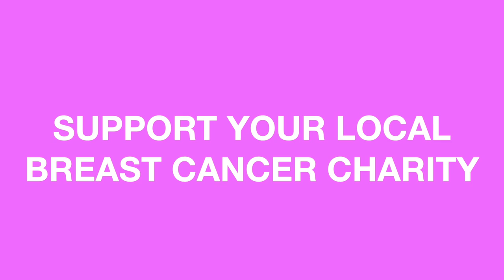The Long Walk 2015